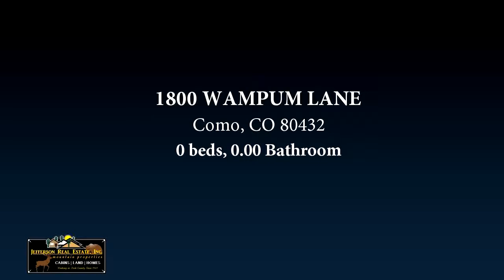1800 WAMPUM LANE, Como, CO 80432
Views. Trees. E-Z build. E-Z access. Close to National Forest.

Bedrooms: 0
Bathrooms: 0.00
Square Feet: 0
Price: $11,900

05/05/2018 02:56:03 pm

Last modified: